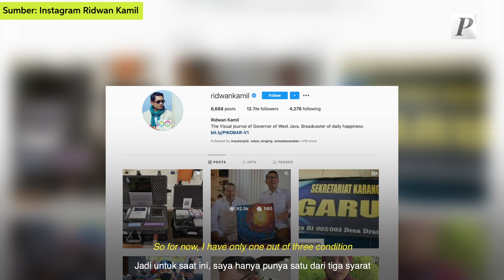Cross Section: Interview with Ridwan Kamil - Part 2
Ridwan Kamil has become one of the most prominent politicians in Indonesia these past few years. Latest poll from Indikator Politik Indonesia put him on the top of the list among governors and leaders who did great dealing with the Covid-19 pandemic. This achievement put Ridwan Kamil as the front runner for the next president election in 2024.
In this interview, Ridwan Kamil shared his view on current political situation with Stepahnie.